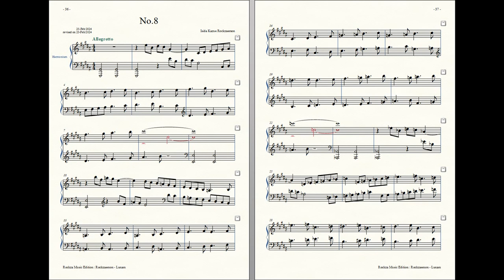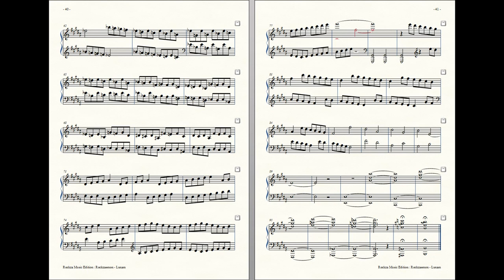Rockzaemon : Prelude for Harmonium, Lunam No.8